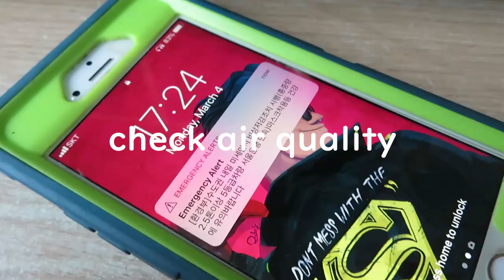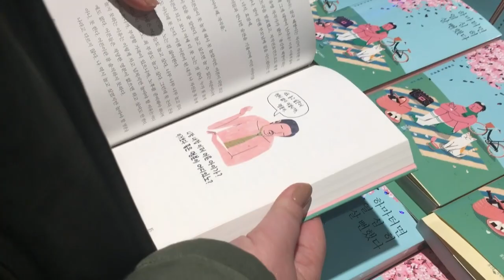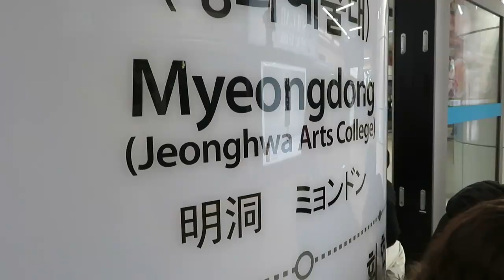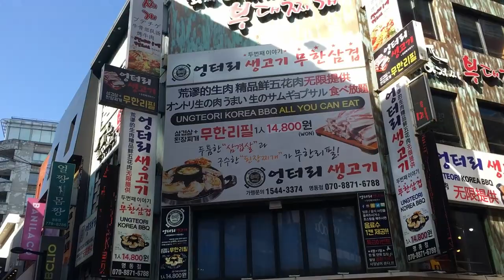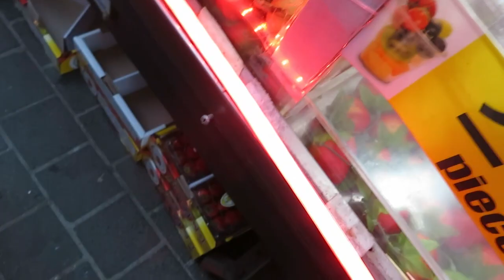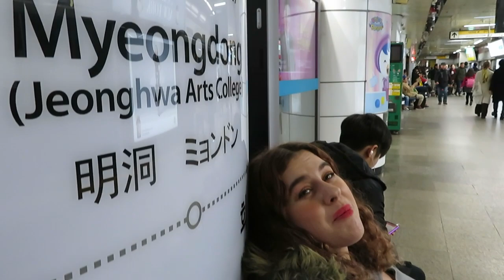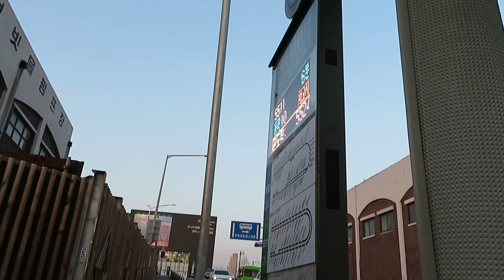Weekend Shopping: Underground Markets and Myeong-dong (명동) | melovlogs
My friend Hailey showing me around some underground marketplaces neat Seoul subway stations and then the next day going to Myeong-dong. It was a blast. I put a lot of work into editing this so I hope you like it. Bless you if you got through the whole video. I honestly should reward y’all

Artificial.Music - And So It Begins [R&B & Soul] Loop